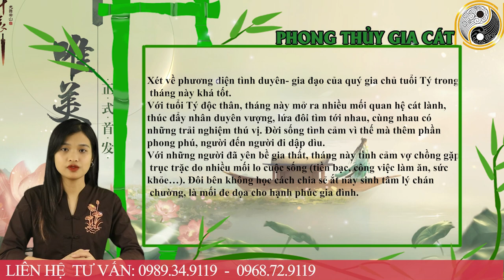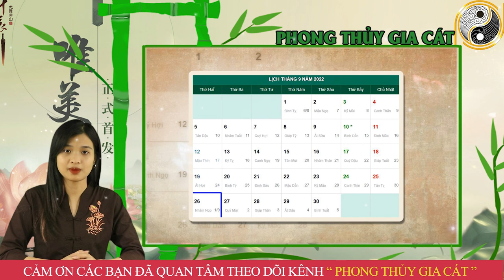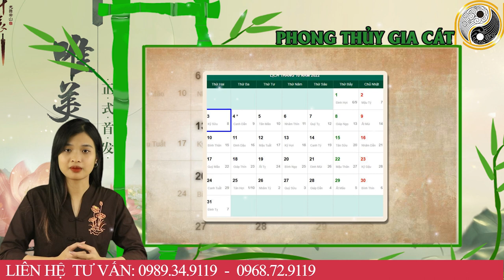Tử Vi Tháng 9 ÂL Năm 2022 Thần Phật Che Chở Tuổi Tý Tiền Về Chật Két , Giàu Có Đổi Đời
01. Linh phù giải hạn
02. Hồ lô hóa giải Ngũ Hoàng
03. Mai Hoa Phú Quý
04. Gương bát quái tinh cầu
05. Kim bài thái tuế 2023
06. Vòng tam hợp Dần Ngọ Tuất
07. Vòng tam hợp Thân Tý Thìn
08. Vòng tam hợp Hợi Mão Mùi
09. Vòng Tam Hợp Tỵ Dậu Sửu
10. Bát bảo tâm kinh
11. Minh Quang pháp bảo cầu
12. Minh Quang pháp bảo lục giác
13. Tỳ Hưu Lộc Tài (Đồng)
14. Tỳ Hưu Khai Vận ( Bạch Ngọc)
15. Bách Niên Tụ Tài ( tụ tài lộc)
16. Song long ngọc ấn ( ấn thăng quan)
17. Kim bài ngũ Lộ Thần Tài
18. Hồ lô bình an ( treo xe)
19. Móc khóa văn xương
20. Ống bút văn xương gỗ đào
21. Bút văn xương gỗ đào
22. Bút văn xương gỗ đào nhỏ
23. Hoa mai kim tiền ( mạ vàng )
24. Các vật phẩm phong thủy khác